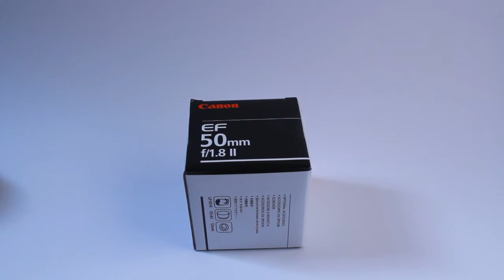Unboxing of the Objectif-Lens Canon EF 50mm f/1.8 II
FRANCAIS PLUS BAS !Unboxing of my new lens. At the end of the video, there's some of my first pictures with this lens. Seriously, this is a really great lens ! For only 109€, excellent quality/price. For a beginner who haven't a big budget ($) this is the perfect lens. If you have any question, ask ! Ty for watching.
Voici une video montrant le déballage de mon nouvel objectif ainsi que mes 4 premières photos avec celui-ci, c'est vraiment un super objectif pour seulement 109€, vous avez un rapport qualité prix exceptionnel ! C'est l'objectif parfait pour ceux qui débutent et/ou on un petit budget. Si vous avez la moindre question, demandez !